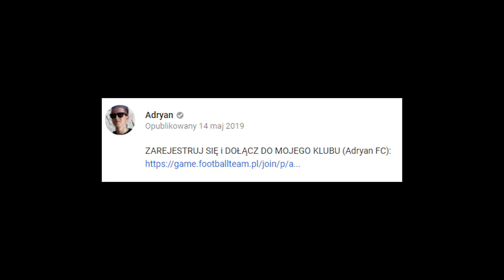MARADONA 98 + 8 TOTSÓW W DRAFCIE! REKORD?! | FIFA 19 ULTIMATE TEAM